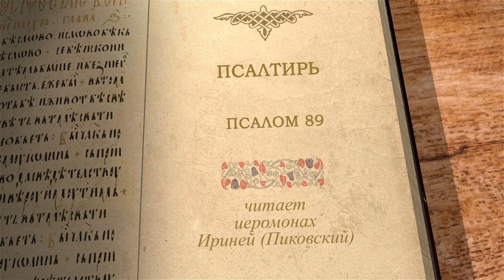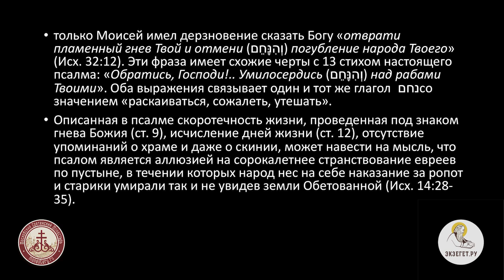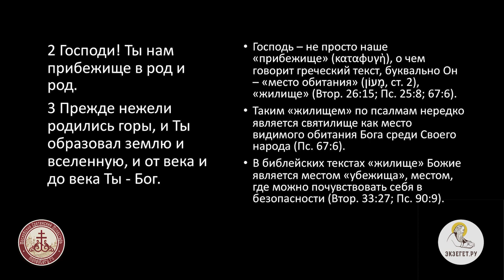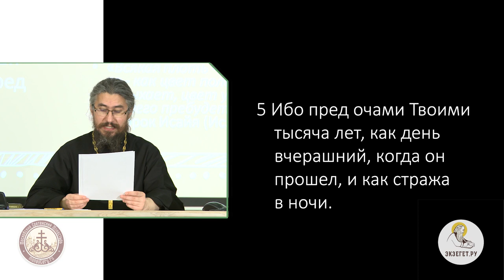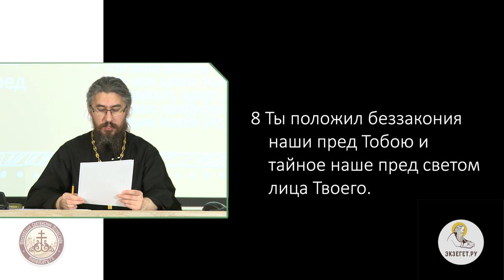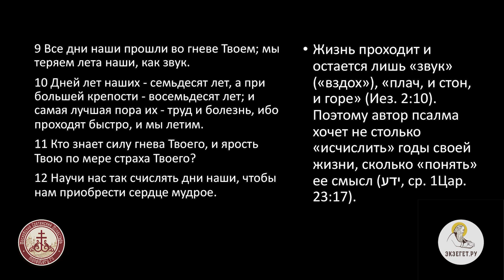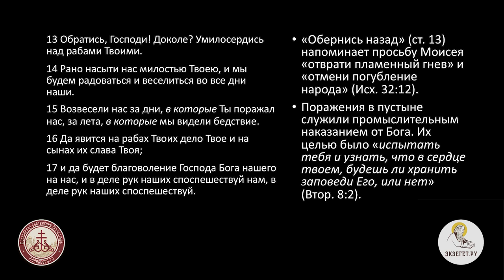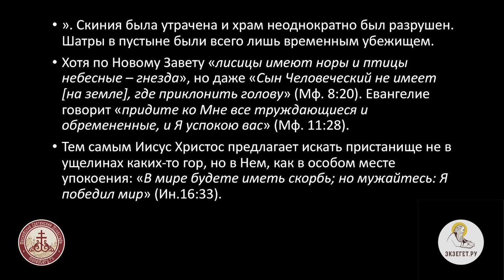Псалтирь. Псалом 89. Иеромонах Ириней (Пиковский). Молитва Моисея. Толкование Ветхого Завета. Библия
Псалом представляет из себя молитву Моисея, человека Божия. Псалмопевец говорит о неизмеримости существования Бога. Только Он для всех людей защита и укрытие.
В ней противопоставляются вечное бытие Божие и краткое время земной жизни человека, большую часть которого составляют труд и болезнь. Человек подобен траве, которая утром вырастает, а вечером подсекается. Так же автор псалма повествует нам  о том, что нет греха человека который был бы тайной для Господа. Все грехи людей вызывают гнев и ярость у Творца. Но Моисей молит Бога, чтобы Он умилосердился, не гневался на народ, дал ему милость и исправил дела рук его, а так же и после жизни земной не оставлял Свой народ. Так же Моисей взывает Бога научить так счислять дни их, дабы получить сердце мудрое.